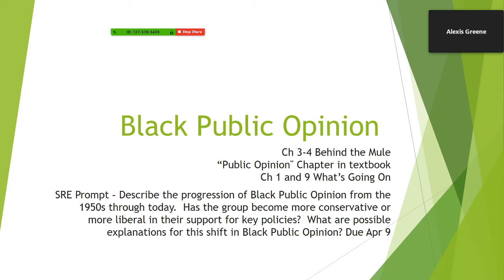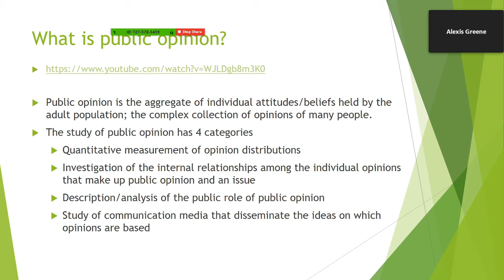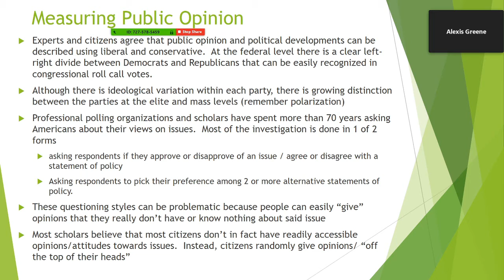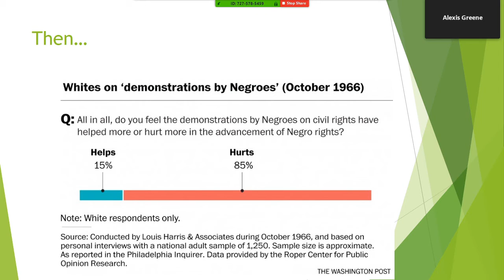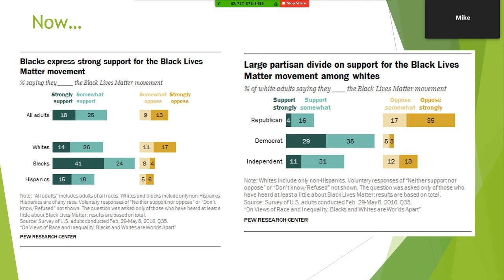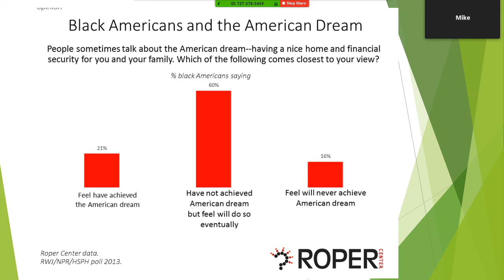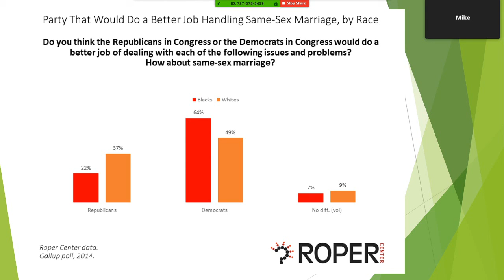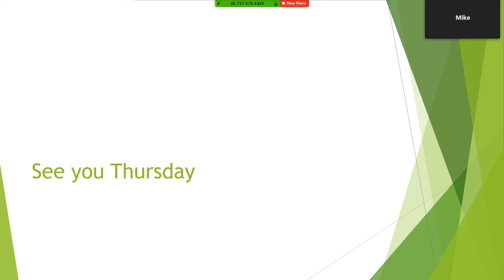PG30039 3 31 Lecture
1st half of black public opinion